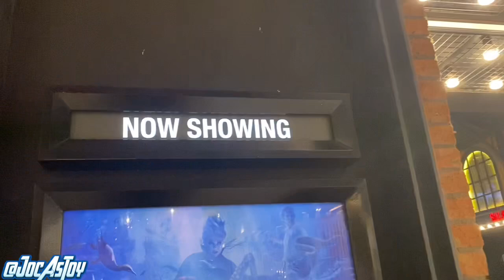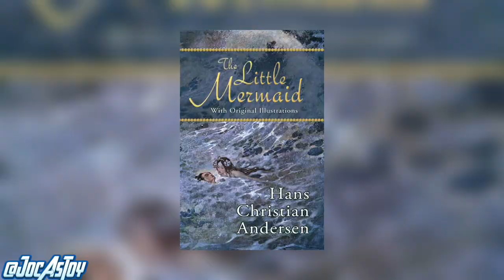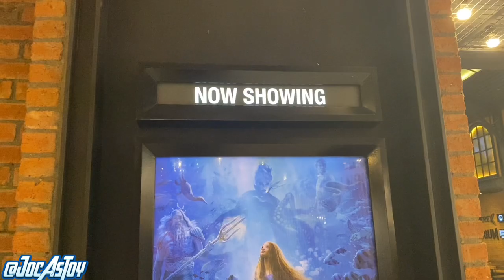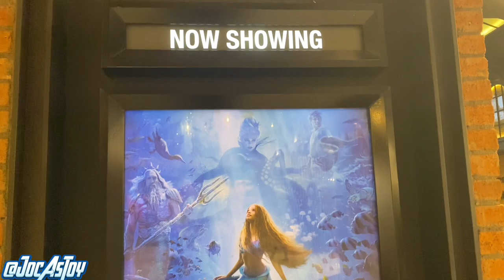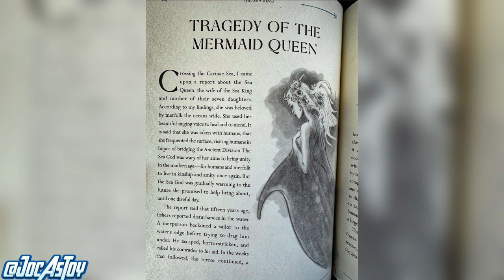FILM ADAPTASI TERBAIK DISNEY? The Little Mermaid 2023 Penjelasan Film & Breakdown Mermaid indonesia